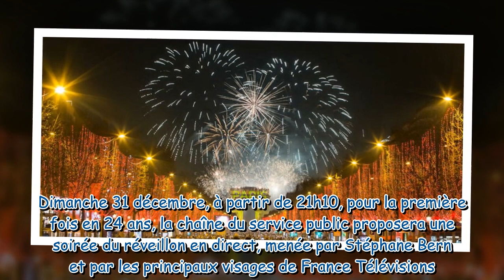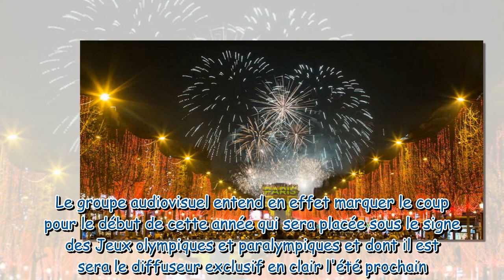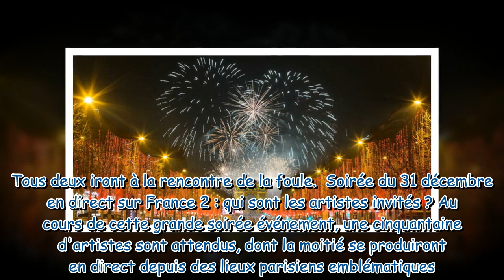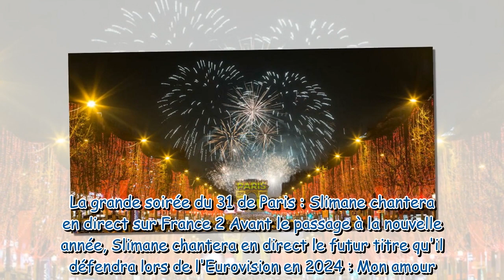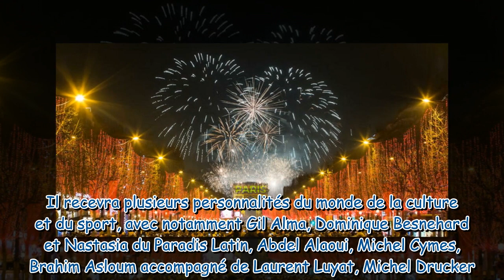La grande soirée du 31 de Paris qui sont les invités de l'émission présentée par Stéphane Bern sur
La grande soirée du 31 de Paris : qui sont les invités de l'émission présentée par Stéphane Bern sur France 2 ?